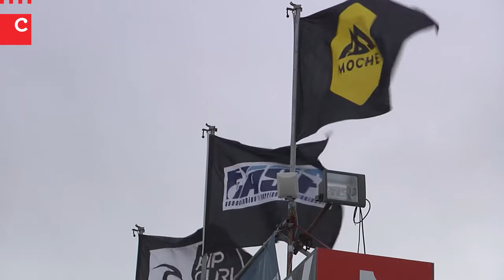Frederico Morais eliminado por Jordy Smith | Moche Pro Portugal 2013, Round 3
Reportagem: Mário Duarte
Imagem e Edição: António Maria Correia